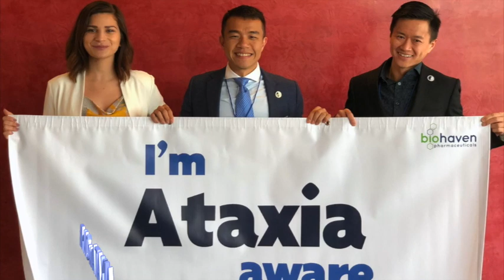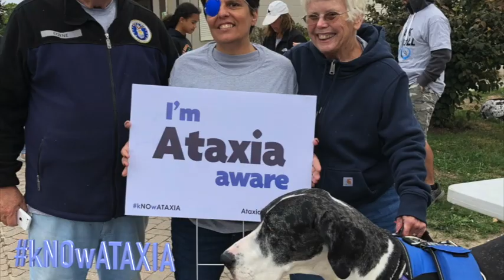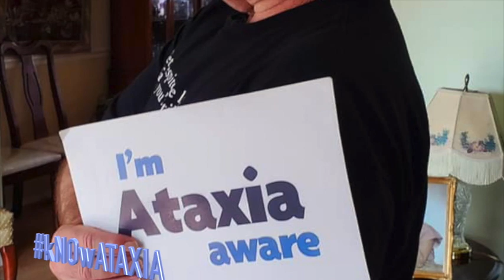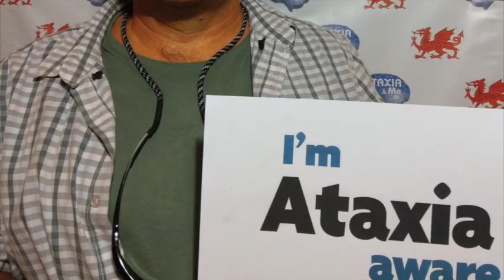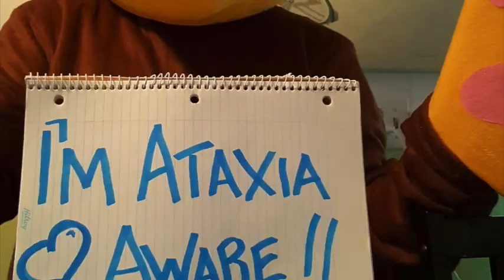Nutrition ? is a direct relationship between what you eat and how you feel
What are you eating? There is a direct relationship between what you eat and how you feel. Making better food choices is easier than you think. Listen in as I share my perspective on healthy eating